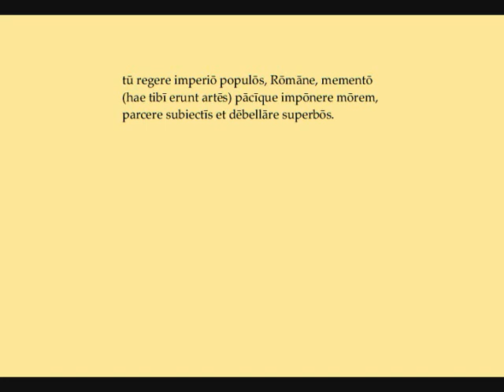Vergil, Aeneis, Vaticinatio Anchisae ("tu regere imperio...")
Vergil, Aeneis 6,847--853
Metrum: daktylischer Hexameter

Gelesen nach dem "Pronuntiatus restitutus" (der Aussprache des ausgehenden 1. Jahrhunderts v. Chr.) unter Beachtung von Silbenlänge und Wortakzent.